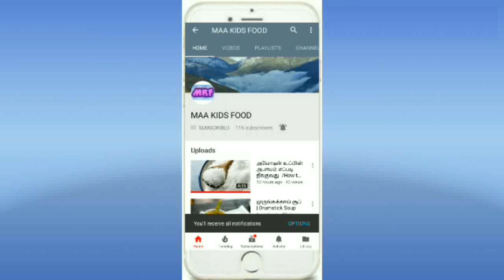My Kitchen Cookware collections in TAMIL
Please enjoy my stainless steel collections. I talked about the disadvantage of non stick.
In this video, I am going to show you cookware collections I have in my kitchen. This is not sponsored video (or) review video on these brand products. I am just sharing how to choose cooking utensils based on my experience .

Vessels I purchased from :JB COOKWARE

Please share your comments about the video and also you are welcome to share about the vessels you are using.

Happy and Healthy Cooking